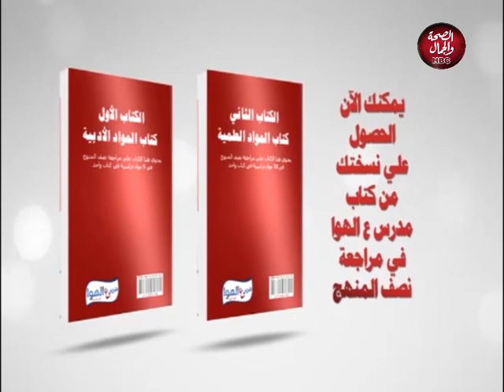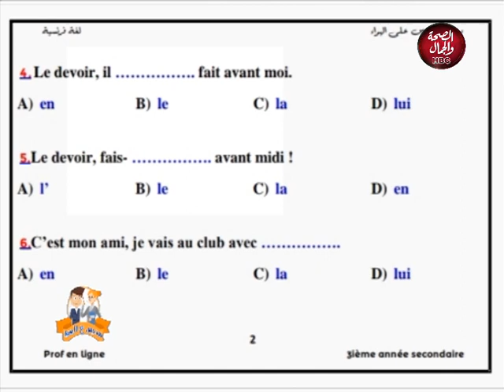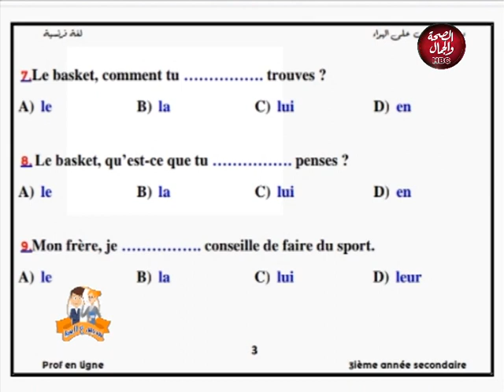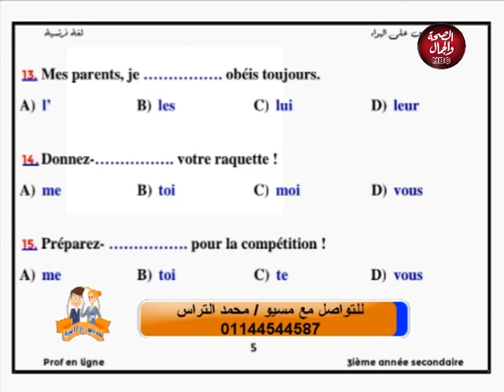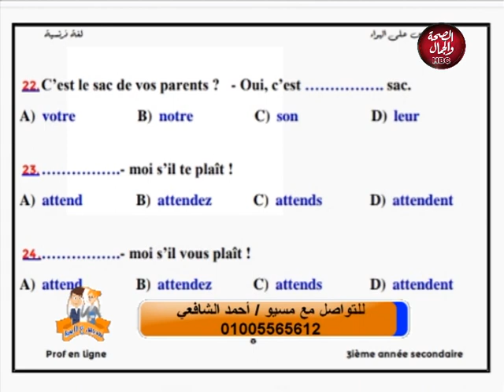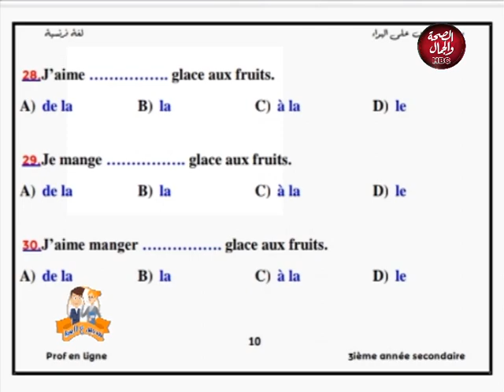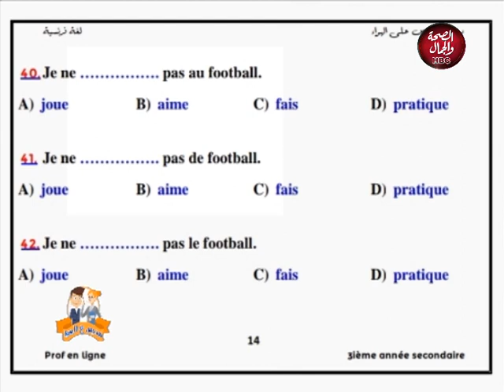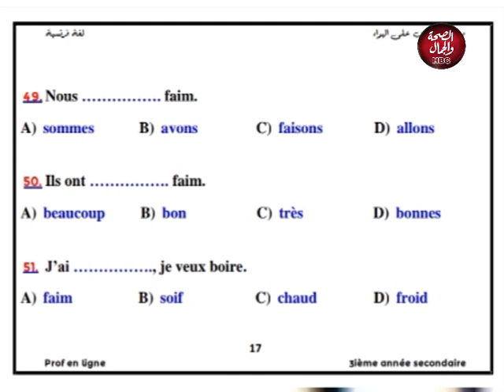مدرس علي الهواء | اللغة الفرنسية مراجعة نصف المنهج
قناة_الصحة_والجمال# برامجنا